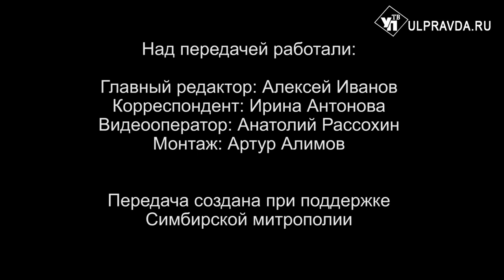Вопросы о религии. Почему два воскресенья Великого поста Церковь вспоминает преподобных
Каждое воскресенье Великого поста посвящено определенным событиям или святым. Почему два воскресенья Великого поста Церковь вспоминает преподобных – Иоанна Лествичника и Марию Египетскую? На вопрос ульяновцев ответит митрополит Симбирский и Новоспасский Лонгин.